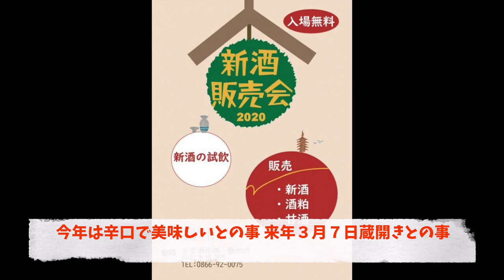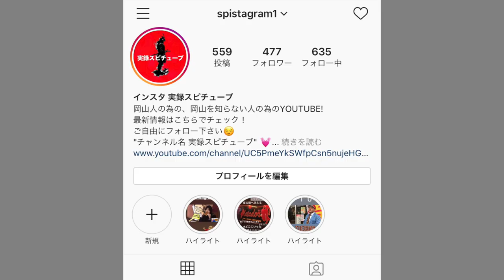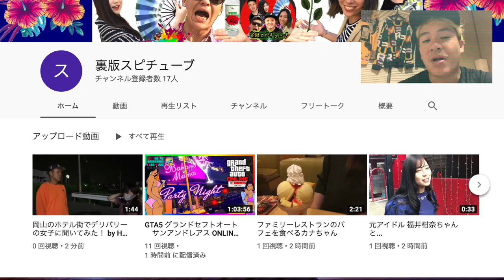岡山県総社市 明治３８年（１９０５年）創業【三宅酒造】山田花子来店 その他演歌歌手《新酒訪問》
三宅酒造. 〒719-1161 岡山県総社市宿 355